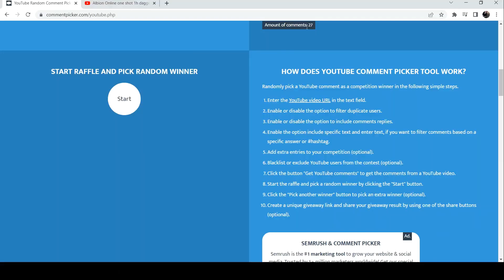Albion Online one handed curse still slapping corrupted dungeons gameplay || albion online giveaway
Build : 1h curse 1st q 2nd w 4rth passive/ taproot / mage cowl / soldier armor / knight boots / martlock-thetford cape / healing potions/ roasted purmist snapper

timestamps:

0:00 - INTRO
0:06 - 1h spear
0:48- broadsword
1:40 - blight staff
2:34 - trinity spear
3:11 - brawler gloves
4:16 - 1h frost
5:04 - claymore
6:07 - infernal staff
6:48 - avalonian gloves
7:50 - 1h spear
9:39 - 1h curse
10:35 - trinity spear
11:13 - claymore death
12:10 - infernal death
12:36 - badon bow
14:41 - giveaway winner
14:48 - OUTRO